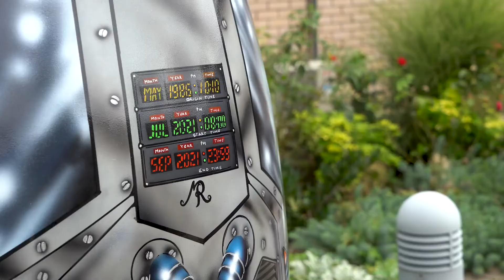Trucklink EU come on board as Official Logistics Partner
We are very excited to announce that Trucklink EU can now be unveiled as the Official Logistics Partner for Rocket Round Leicester!🚛🚀

With 40 fabulous Rockets standing at over 7ft tall, and weighing anywhere between 50-70kg, to transport to infinity and beyond, their expertise and know-how will be invaluable. We are so grateful to have them on board and can’t wait to see our Rockets on their lorries ready to hit the streets of Leicester!

It was amazing to hear how excited Nigel and Jake are about not only the trail, but also continuing their great work raising funds for LOROS Hospice, a charity very close to their hearts.

Want to be a part of the biggest public art trail Leicester has ever seen? Visit, rocketroundleicester.co.uk/sponsors, to find out how you too can join us on this intergalactic adevnture.🛰

RocketRoundLeicester Wild in Art
📹 Incite Video